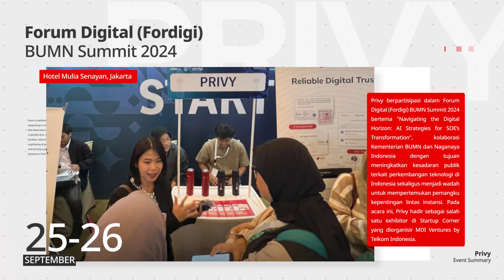Privy Event Summary - September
Privy berpartisipasi dalam berbagai kegiatan di bulan September 2024, seperti Talkshow dan Perilisan Buku "Keamanan Siber Bank", Forum Digital (Fordigi) BUMN Summit 2024, hingga menerima penghargaan NextGen Tech 30 pada acara NextGen Tech 30 Celebration.

Simak detail lengkap terkait kegiatan Privy di bulan September 2024 pada video berikut.